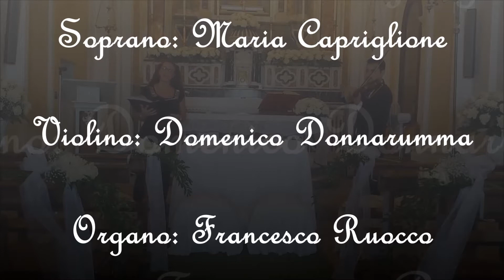AVE MARIA di Schubert - Trio: organo voce e violino - Vico Equense